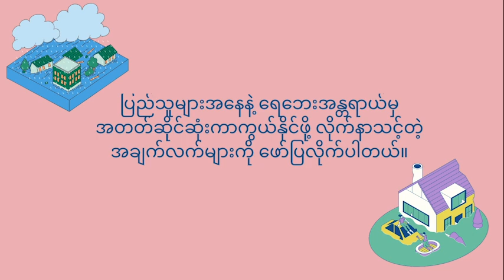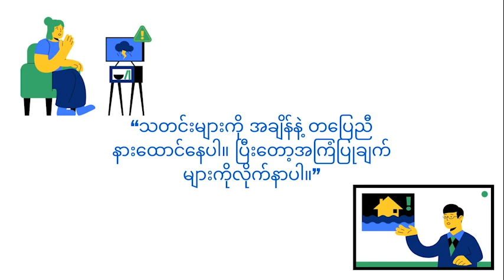ရေးဘေးအန္တရာယ် သတိပြုပါ….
မိုးရာသီကာလအတွင်း မြို့ကြီးတော်တော်များများနဲ့ နေရာအများအပြားမှာ ရေကြီးရေလျှံမှုများဖြစ်ပေါ်နေပြီး အသက်အန္တရာယ် စိုးရိမ်ရတဲ့အထိ ဘေးဒုက္ခကြုံတွေ့နေကြရတာဖြစ်ပါတယ်။…
ပြည်သူများအနေနဲ့ ရေဘေးအန္တရာယ်မှ အတတ်ဆိုင်ဆုံးကာကွယ်နိုင်ဖို့ လိုက်နာသင့်တဲ့ အချက်လက်များကို ဖော်ပြလိုက်ပါတယ်။